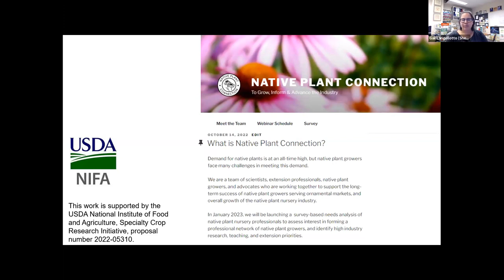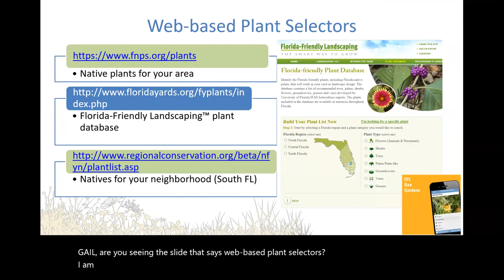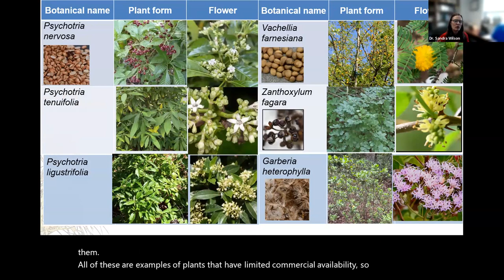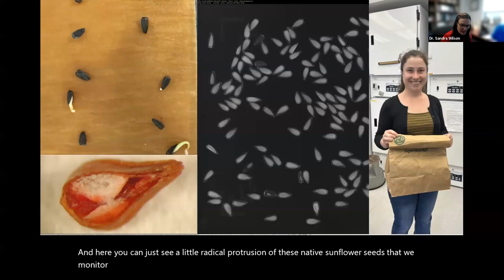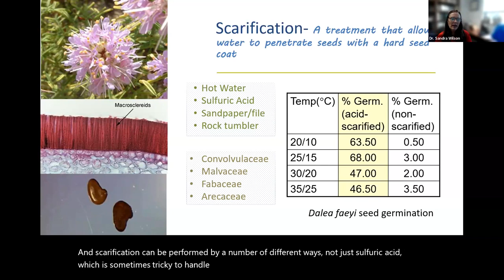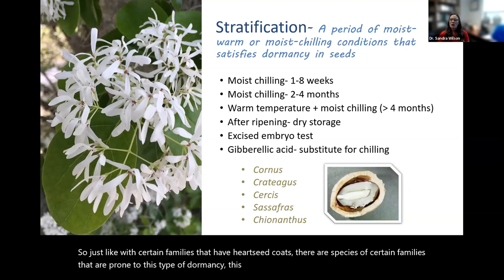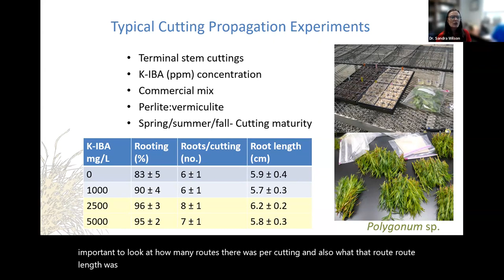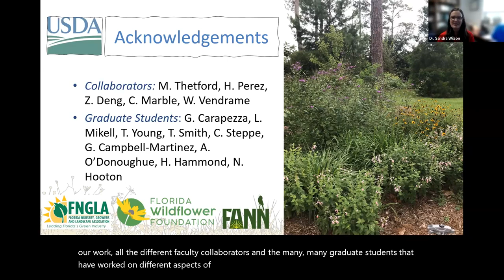Native Plant Propagation From Seeds to Tissue Culture Source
In this webinar, Dr. Sandra B. Willson, Professor of Environmental Horticulture at the University of Florida, discusses different propagation systems that she and her team have explored for year-round production of ornamental natives.

You can find out more about the Native Plant Connection Project by visiting